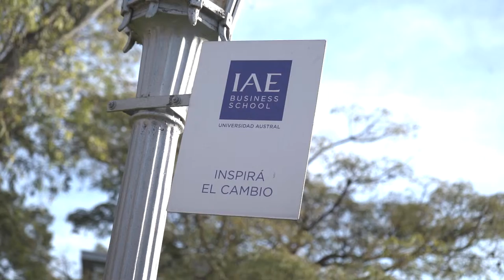Emprendar: Experiencia Naves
Esta semana les traemos un poco de lo que fue la experiencia NAVES organizada por el IAE en Pilar, un espacio donde distintos emprendedores fueron asesorados por distintos mentores del programa de emprendedores del instituto.